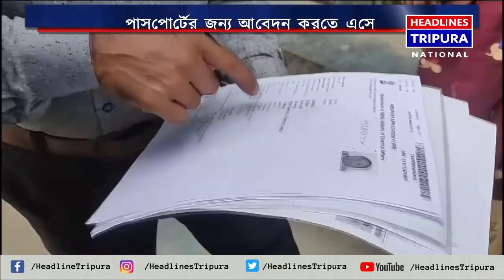আগরতলার রিজিওনাল পাসপোর্ট অফিসে পাসপোর্টের জন্য আবেদন করতে এসে প্রতিনিয়ত হয়রানির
আগরতলার রিজিওনাল পাসপোর্ট অফিসে পাসপোর্টের জন্য আবেদন করতে এসে প্রতিনিয়ত হয়রানির শিকার হচ্ছেন লোকজন।